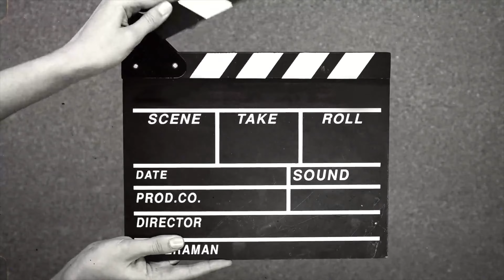✅Sebelum Sunat Mandi Dulu Dengan Air Bomba, Syiok Anak-Anak Bergembira || Khatan Perdana 2024